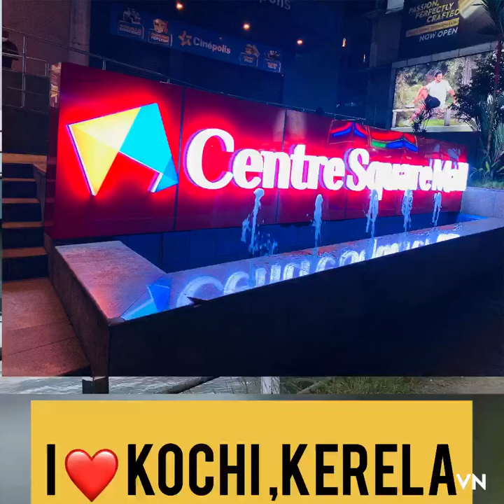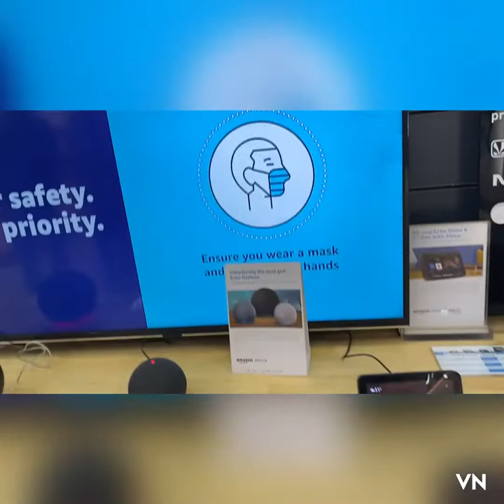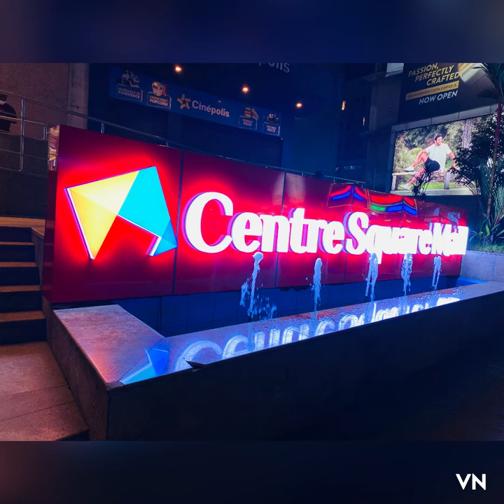Centre Square Mall 😻Kerela (Kochi)copyrightfree music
Noncopy right
Kochi mall